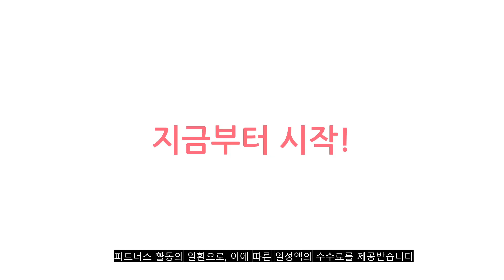2023년 이거 강력추천! 애플펜슬케이스 가격,후기,평점 비교 추천순위 top10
❤️❤️❤️2023년 이거 강력추천! 애플펜슬케이스 가격,후기,평점 비교❤️❤️❤️
1위. 엘라고 애플펜슬 2세대 클래식 실리콘 케이스, 1개, 옐로우 [11,650원]

2위. 엘라고 모나미 애플펜슬 2세대 실리콘 케이스, 혼합색상, 1개 [14,010원]

3위. 아이노비아 AHASTYLE PZOZ 애플펜슬 2세대 슬림 실리콘 케이스, 핑크 + 라이트 블루, 2개 [8,520원]

4위. 엘라고 애플펜슬 2세대 실리콘 그립 홀더 [2세트], 민트+다크그레이 [10,200원]

5위. 힐링쉴드 애플펜슬 2세대 원톤 케이스, 라이트블루, 1개 [7,920원]

6위. 엘라고 애플펜슬 2세대 클래식 실리콘 케이스, 1개, 라벤더 [11,650원]

7위. 카카오프렌즈 애플펜슬 2세대 슬림 실리콘 케이스, 춘식, 1개 [14,900원]

8위. 엘라고 애플펜슬 2세대 클래식 실리콘 케이스, 1개, 러블리 핑크 [11,650원]

9위. 엘라고 애플펜슬 2세대 HB 연필 케이스, 블루, 1개 [12,400원]

10위. TaVely 아이패드 전기종 케이스 애플펜슬 수납 스마트커버, 프로 6세대 11, 8.YOU R SO 북커버 [27,500원]